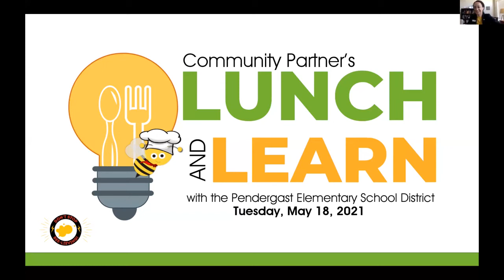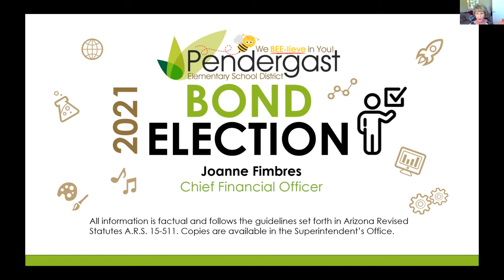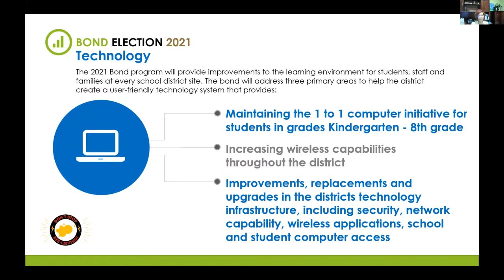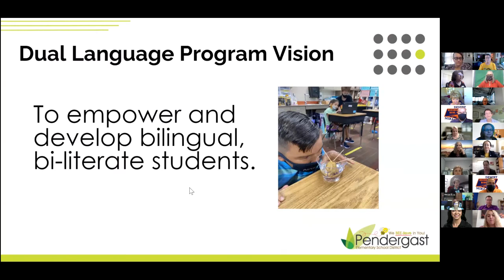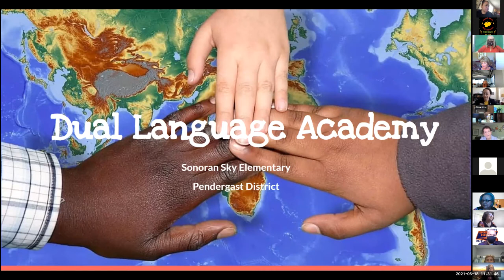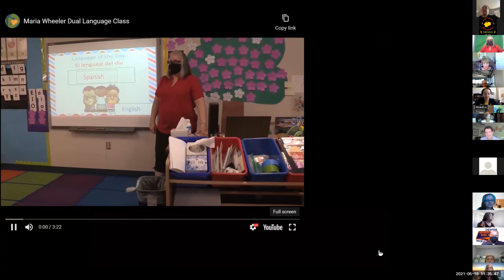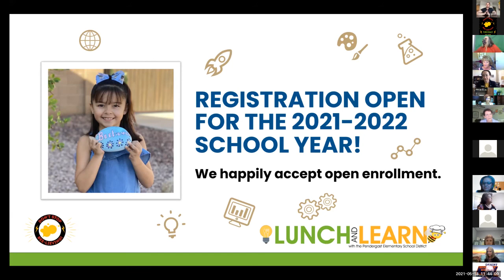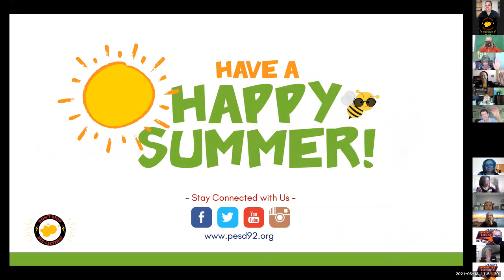Community Partner's Lunch & Learn for 5-18-2021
Featuring a presentation on a potential bond election and the Pendergast Dual Language Academy Model.